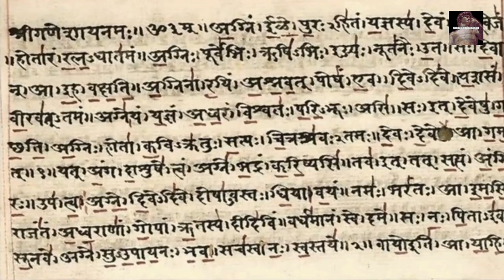Unsolved mystery of Kailasa temple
रामायण के बाद शूपर्णखा का क्या हुआ ?? | Shurpnakha Ke Bare Mein Jankari Hindi Me
सहवास के प्राचीन 9 नियम।संबंध बनाने के पौराणिक  नियम।
Episode 124 - Aalia ka naya chahra ? Detective Mehul Hindi | Mehul Paheliyan
शेर से भी खतरनाक जानवर ! जो पल भर में ले सकते हैं शेर की जान | baboon wild life
भारत के 15 सबसे रहस्यमय मंदिर | 15 Most Mysterious Temples of India | The World's Mystery
जाने ब्रह्मा जी का पूजा क्यों नहीं होती | Bageshwar dham sarkar
सुखी रहने के लिए" ये तीन बातें गाय की सुनिए / लक्ष्मी और गौओं का संवाद।
7 Most Dangerous Animals that are EXTINCT | Part-5
Drishyam: जहां गूंजी थी पहली देववाणी! पहली बार देखिए उस 'दिव्य सरोवर' का दृश्यम् | Gangtok | Sikkim
Ayyas Badshah Or Vjeer Ki Hseen Biwi Ka Waqia || वजीर की खूबसूरत बीवी और बादशाह ||
मांस खाना पाप है या पुण्य श्री कृष्ण ने क्या कहा ? एक अत्याधुनिक कथा - भागवत गीता
जब भी औलाद साथ ना दे तो ये बात हमेशा याद रखना - Krishna Motivational Vani | Geeta Saar